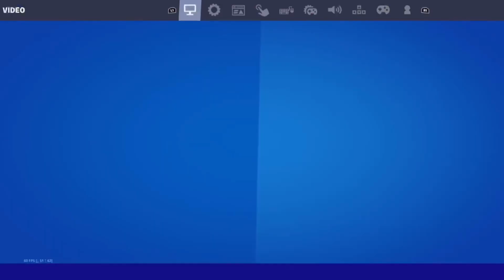The New *BEST* Console settings For Chapter 3 Season 2(Best Aim)